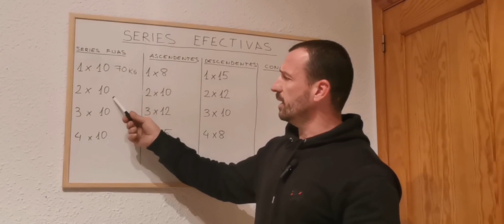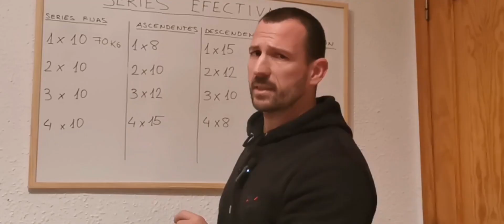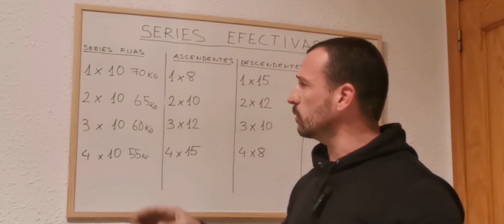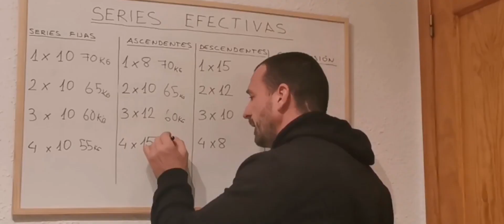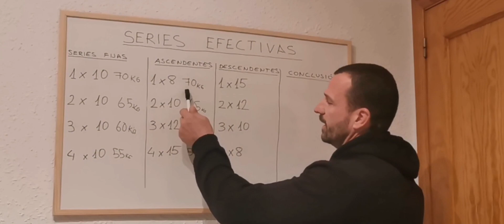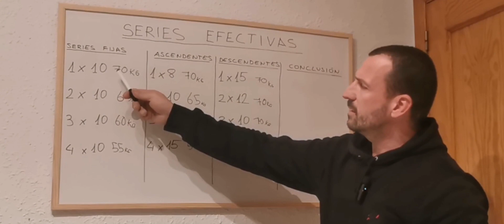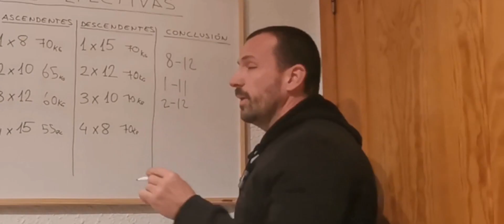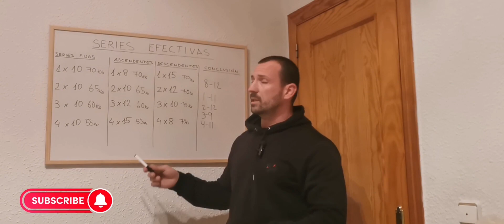❌SERIES EFECTIVAS,APRENDE A CONTARLAS.❌.SERIES ASCENDENTES Y DESCENDENTES..